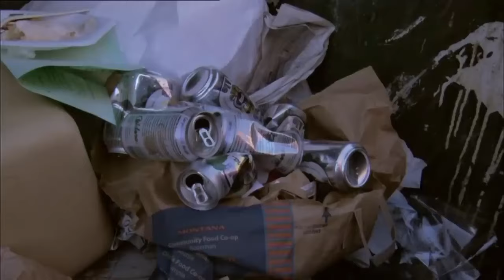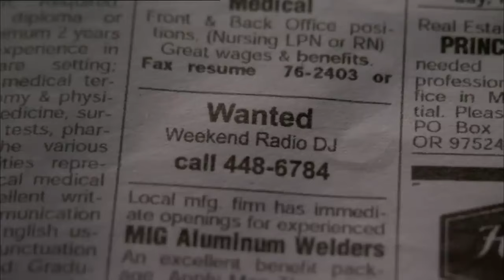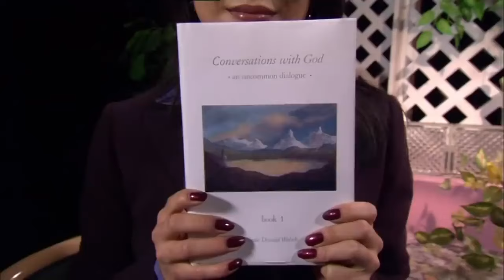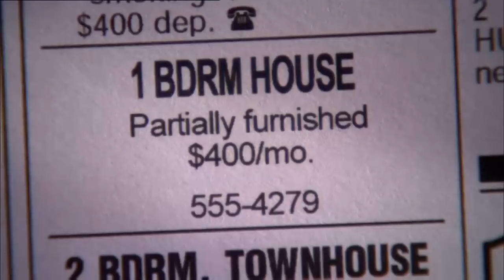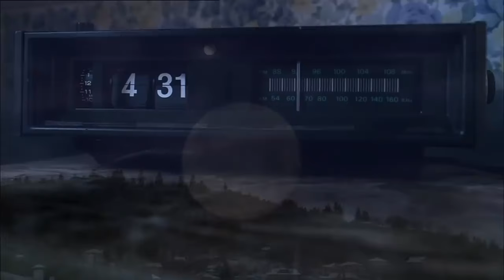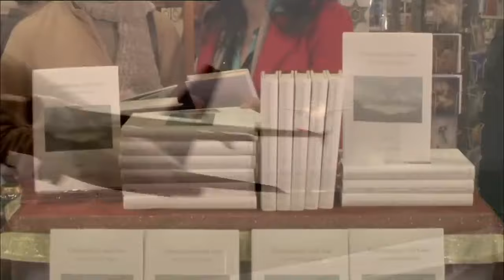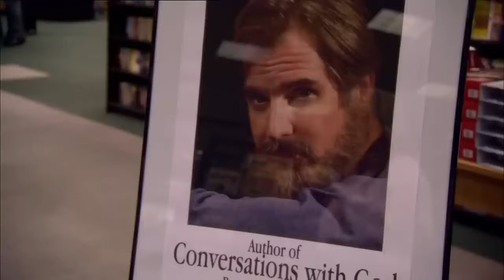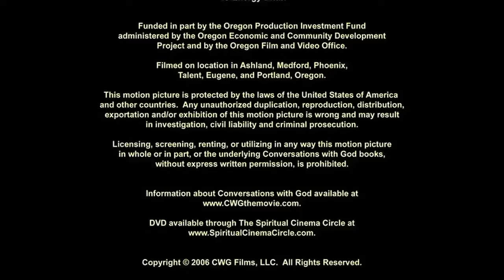GESPRÄCHE MIT GOTT von Neale Donald Walsch kompletter Film Deutsch !!